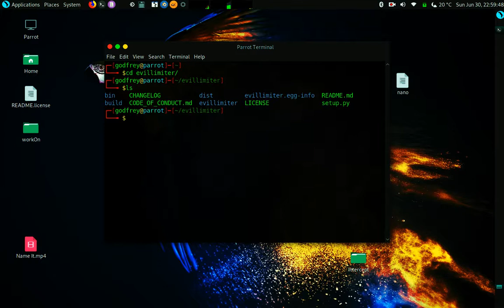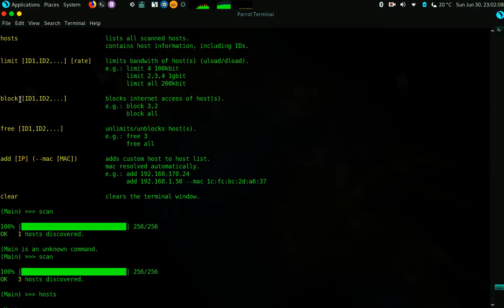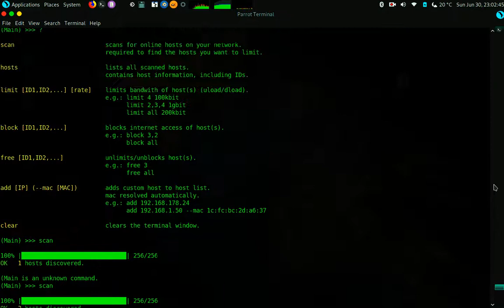How to Block or Limit bandwidth of devices connected to your Network.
Today we are going to use evillimiter to scan for hosts on our network and block them or limiti their Internet speed using Evillimiter.